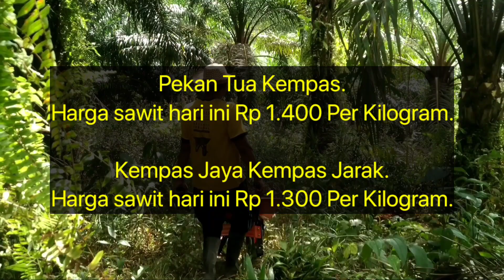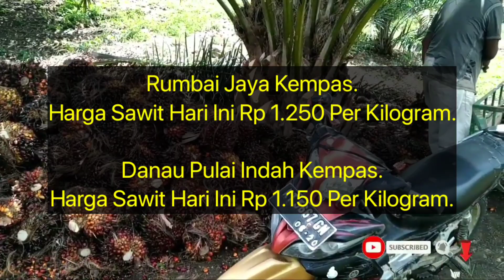Harga Pembelian Agen 23 Agustus 2022 - Berita terbaru harga sawit hari ini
Berikut Ini Adalah Berita terbaru harga sawit hari ini Berdasarkan Harga Pembelian agen, Selasa jam 12 siang 23 Agustus 2022. Disini kami Tidak Memberikan Informasi Nama agennya, Hanya Menginformasikan Nama Daerahnya Karena Hal Privasi.

Pasir Kemilu Rengat.

Peranap Peranap.

Terbangiang Bandar Petalangan.

Sungai Lala Sungai Lala.

Sungai Beringin Rengat.

Seberida Batang Gansal.

Sidomulyo Sidomulyo.

Simpang Kelayang Kelayang.

Rantau Bakung Rengat Barat.

Kota Baru Rakit Kulim.

Alang Kepayang Rengat Barat.

Bayas Jaya Kempas.

Pekan Tua Kempas.

Kempas Jaya Kempas Jarak.

Suka Maju Batang Peranap.

Sungai Ara Kempas.

Air Hitam Ukui.

Sungai Gantang Kempas.

Rumbai Jaya Kempas.

Danau Pulai Indah Kempas.

Sorek Satu Pangkalan Kuras.

Surya Indah Pangkalan Kuras.

Petani Bunut.

Tanah Merah Tanah Merah.

Batang Nilo Kecil Pelalawan.

Kuala Tolam Pelalawan.

Seikijang Bandar Seikijang.
Harga Sawit Hari Rp 1.500 Per Kilogram.